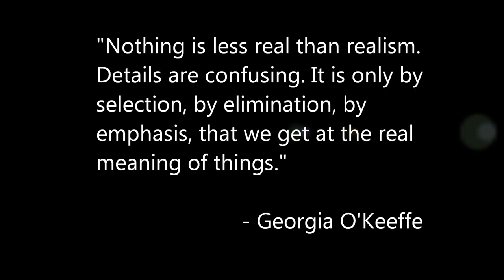Eloquent Objects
Coming to the Colorado Springs Fine Arts Center June 27 through September 13...Eloquent Objects! Featuring paintings by Georgia O'Keeffe and Still-Life art from New Mexico.